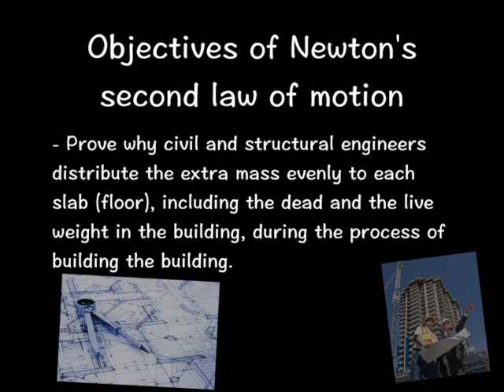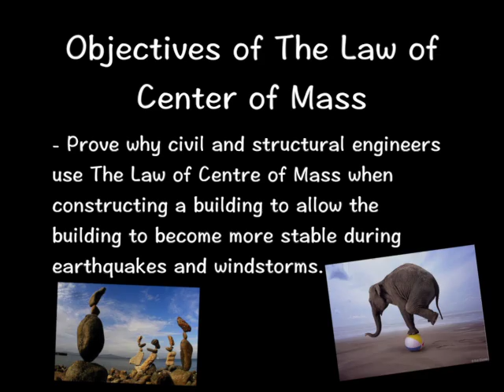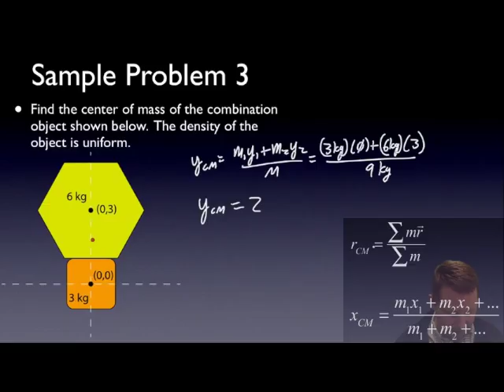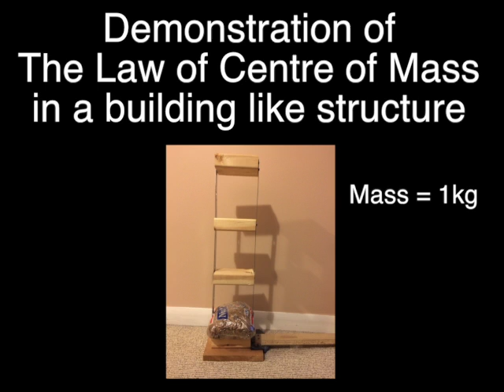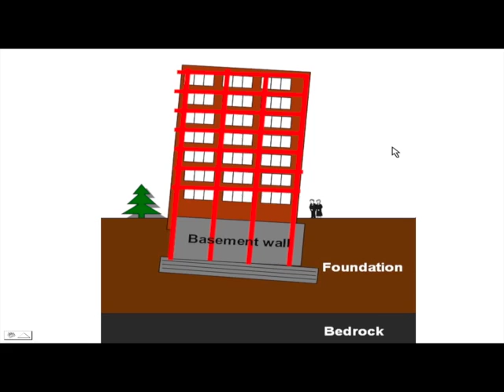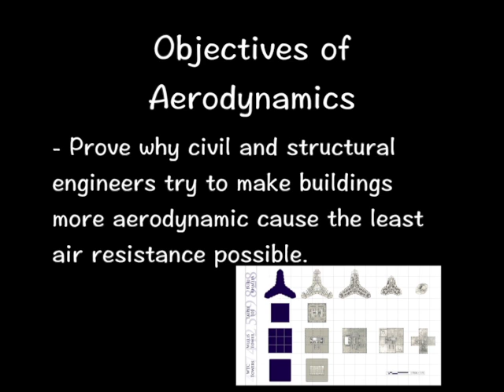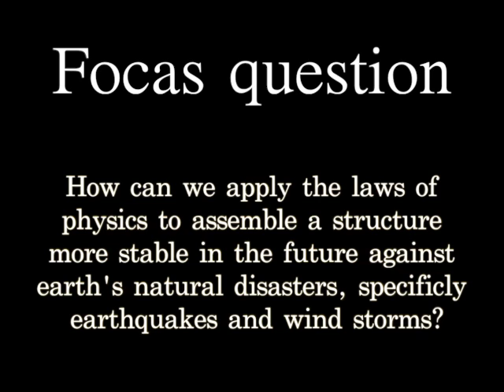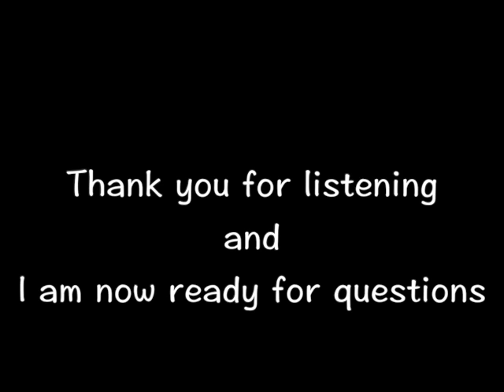Structural physics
This video is about Structural physics